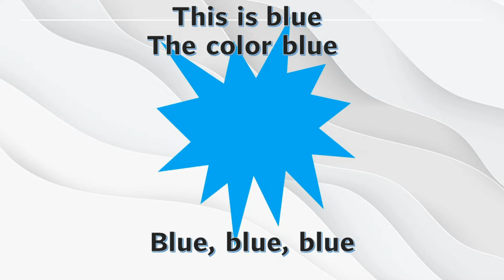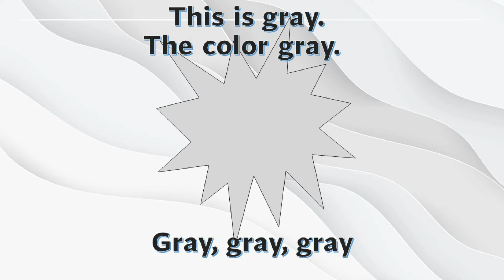The Color Song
Color song for kids